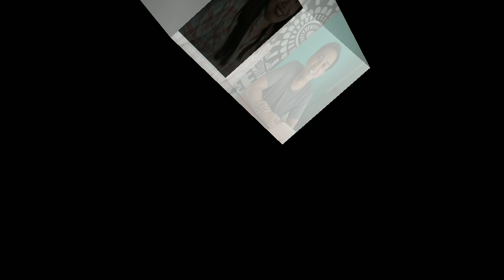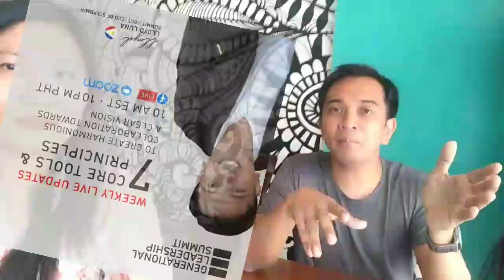#76 vlog l How to be a Professional Speaker? | Lloyd Luna Motivational Speaker, Founder of PAPS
Hi to all of you! For those who do not know me? my name is Tintin and welcome to my channel - Notsotiny tintin 😍 See an almost daily vlogs of my journey as a mother, wife, career woman and a gigster too in comedy form 🤣.

By the way credits to my 12 year old co-editor, none other than my youngest son. he also has a YouTube channel.

To all my subscribers I thank you very much for your support!

Tips on how to become a professional speaker, professional speakers Do's and Donts, 5 E's of Professional Speaking, Professional Speaker 101, Professional Speaker, public speaking, how to be a good public speaker, confidence, tips to be a consultant, Lloyd luna, pambansang inspirasyon, global motivational speaker, Filipino Motivational Speaker, motivational speaker, international speaker, PAPS, Philippine Association of Professional Speakers, setback, self improvement, career development, self development, how to, youtuber, vlogger, trainer, freelancer, gigster, side hustler